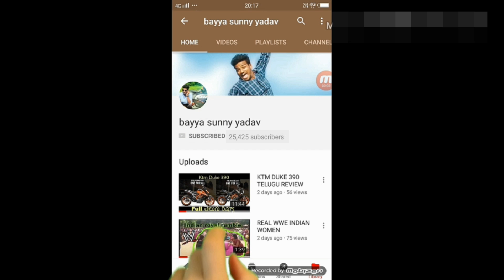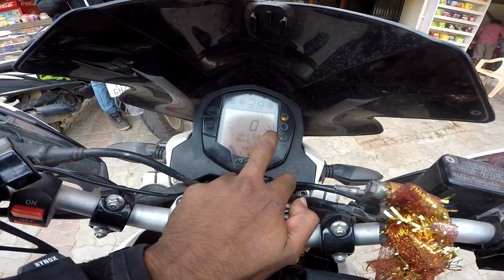SOUTH INDIA RIDE DAY 1 hyd to nandhi hills (karnataka) telugu motovlog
HELMET =lazer
CASUAL SHOES=
LONG SHOES=
MI LAPTOP=
LAPTOP BAG=
VLOGGING CAMERA=
MEMORY CARD=
CAMERA MIC=
OLD VLOGGING MIC=
VLOGGING LENS=
MAIN LENS=
ACTION CAMERA=
BEST ACTION CAMERA=
MEMORY CARD=
MIC ADOPTOR=
CITY JACKET=
TANK BAG=
TAIL BAG=
PHONE=iphone xs
MY DRONE=
CHARGING HUB=
BUNGEE CORD=
SADDLE BAGS=
PUNCHUR KIT=
24 WATS FOG LIGHTS =
AIR SUSPENSION SEAT =
WRIST WATCH=
AIRPODS PRO=

56) JOBY GORILLAPOD=